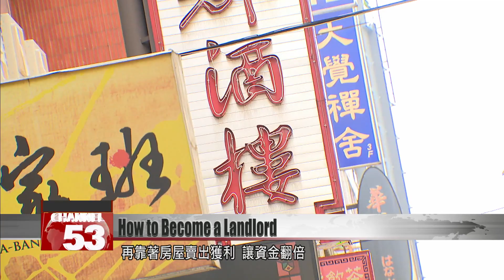Real estate columnist tells story of how he got into real estate at age of 24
Taiwan’s real estate market is booming. Prices for houses recently set new all-time records, attracting many would-be investors to consider the industry. Today we meet real estate investor and advice columnist Yen Po-chih. Yen has been in real estate since the tender age of 24, and now has properties in all five of Taiwan’s biggest cities. Let’s hear how he got into the market, and his story of making a career from property.

Thirty-eight-year-old Yen Po-chih has been investing in real estate for 14 years. His property portfolio is worth over NT$10 million. His success today can be traced back to listening to his family members chat as a young man.

Yen Po-chih
Real estate market columnist
When the old folks got together they’d always talk about one of two things. “Oh, the price of those houses has shot up! I’d have bought one back in the day if I knew that was going to happen.” Or, “TSMC and Hon Hai! ... TSMC shares were so cheap back in the day!” So I chose those two things to research.

Yen was determined not to become a 9-to-5 office worker. He knew that real estate investment rewards the early bird, so set his goal to buy a house while still at university. He saved up money through tutoring and delivering food for two or three hours a day. He also used his delivery job to make contacts in various communities and businesses, building a network and learning about real estate in different areas.

Yen Po-chih
When you’re delivering meals, you hear the property managers talking about which houses are for sale, which owners are getting divorced, they might sell their house cheap…

At the age of 24, Yen bought his first property on Linsen North Road, for NT$2.5 million, and his life as a landlord began.

Yen Po-chih
There’s lots of entertainment and leisure venues here, so the value of the property is lower. But you can charge a high rent for it. I bought it over 10 years ago for NT$2.5 million. A reasonable market price for it now would be NT$5-6 million. I earned back the investment years ago.

To make a profit on real estate, investors need to think about their target tenant demographics and the selling points of the property. The rate of return should be 3% or above. They also need to be very careful in selecting their property. Yen even hired a coder to write him a program so he could be the first to know when a property came on the market.

Yen Po-chih
In greater Taipei, these days, it’s basically very hard to find something that will give you a 3% rate of return. The amount of capital you invest at the start will determine the potential for profit. It’s not like, “there’s a metro station here, so the price will rise,” that’s not guaranteed.

Having got into real estate so early, Yen knew to expand his portfolio and watch the value of the properties grow. So he didn’t invest all his funds at once, instead choosing to rely on a mortgage and investments from friends for 80% of the cost. Later he sold the property and saw his profits soar. Since then, he’s continued to expand the portfolio, from Taipei, to New Taipei, Taichung, Tainan and Kaohsiung. Now, he pockets a tidy NT$100,000 every month just from rents.